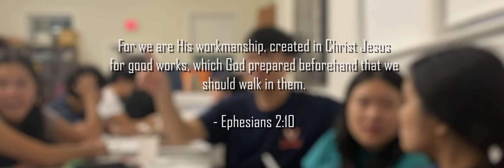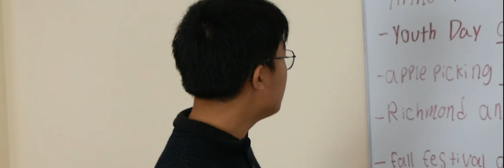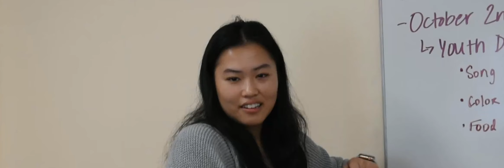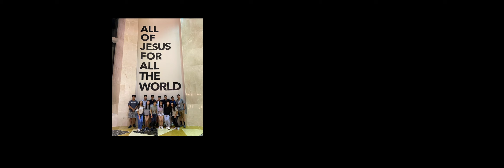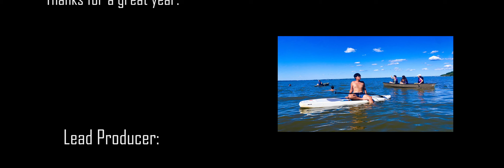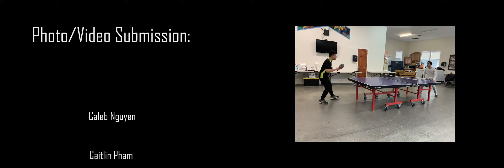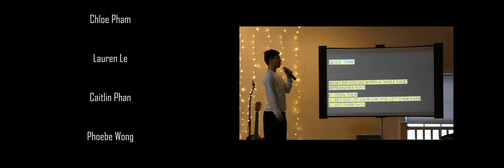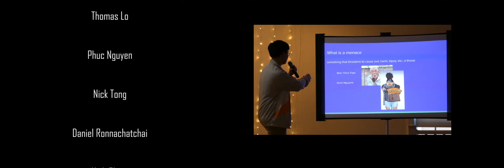Youth Day 2022 (Full Version)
ha i finished it and i got sleep.